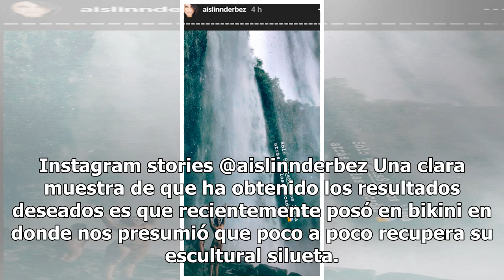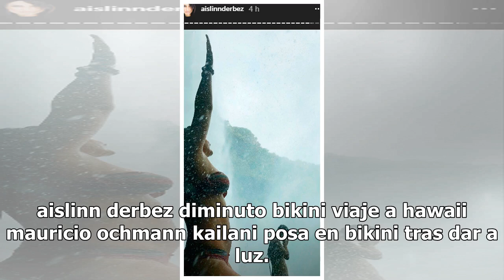Aislinn Derbez posa en diminuto bikini tras 5 meses de dar a luz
Fotografía Agencia AP Aislinn Derbez se encuentra en una hermosa etapa de su vida: ser madre por primera vez. Con el embarazo la actriz subió 21 kilos pero ha dedicado varias horas de ejercicio para recuperar su figura. De hecho, el pasado mes de mayo compartió a sus seguidores una imagen donde escr...